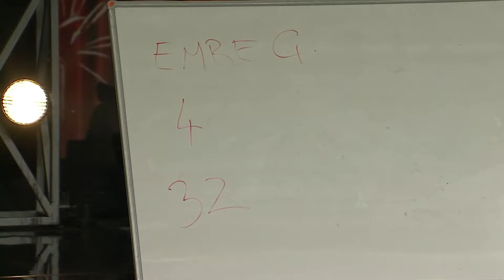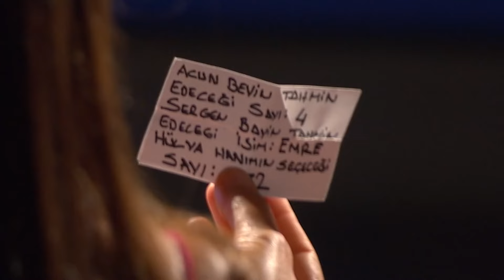Eser Yenenler'den Murat Boz'a Jürilik Dersleri 😁 | Yetenek Sizsiniz Türkiye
Yetenek Sizsiniz Türkiye - Murat Boz'a, arkadaşı Eser Yenenler'den jürilik hakkında verilen taktikler!